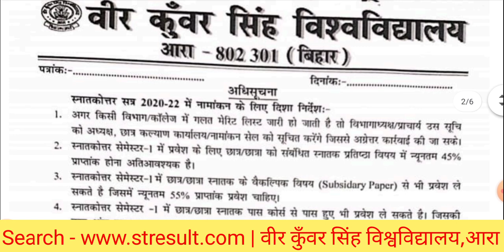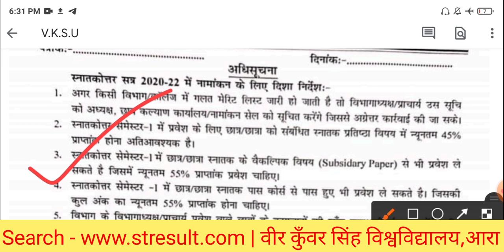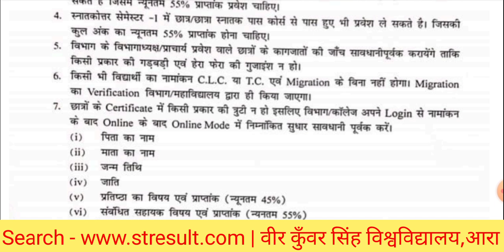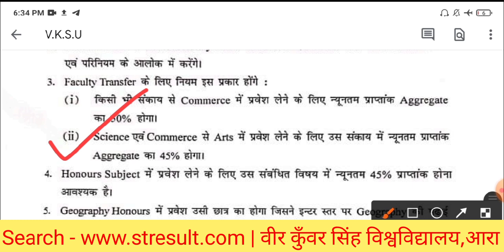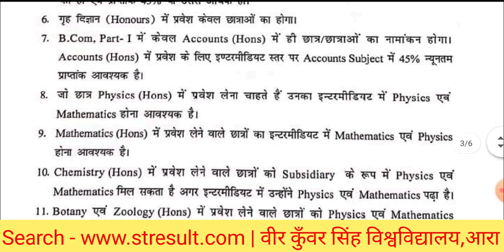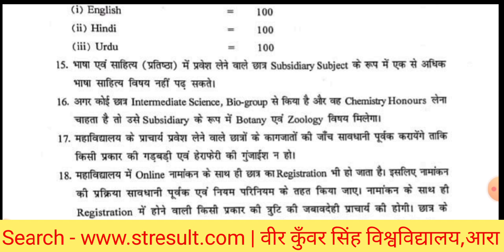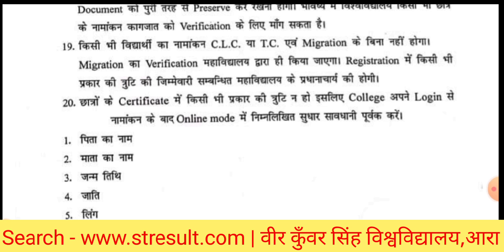Vksu B.A/B.SC/B.COM/P.G Admission 2021 का पूरा नियम हुआ जारी | Registration Card इस दिन तक जारी होगा